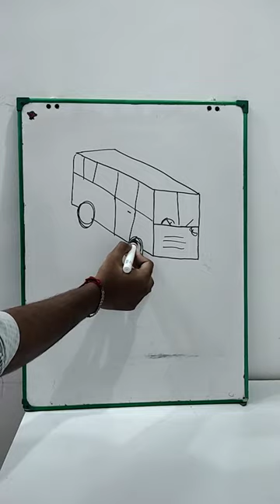Draw a bus from H 🚌